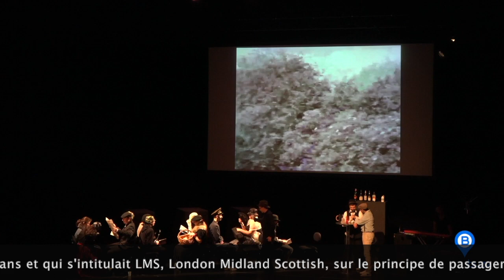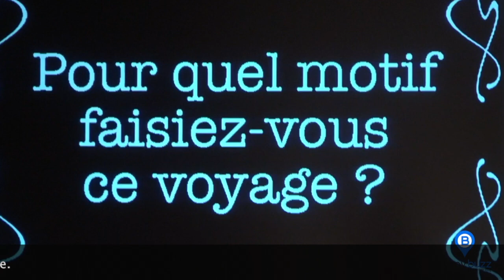Borny Buzz INJS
Reportage de l'équipe du Borny Buzz à l'occasion de la représentation du spectacle des élèves de l'INJS de Metz